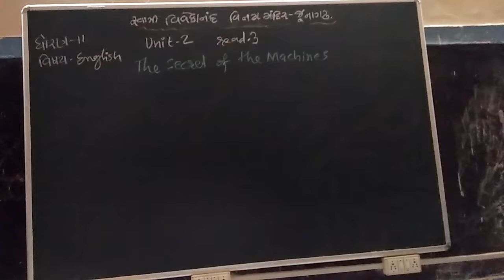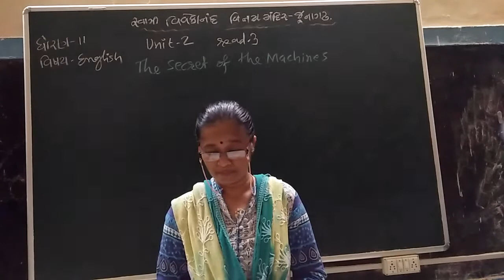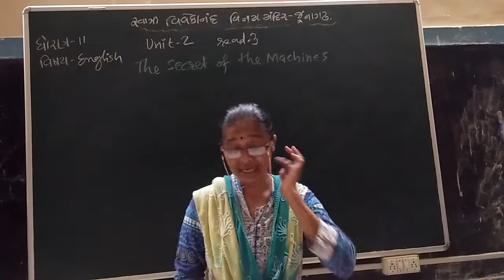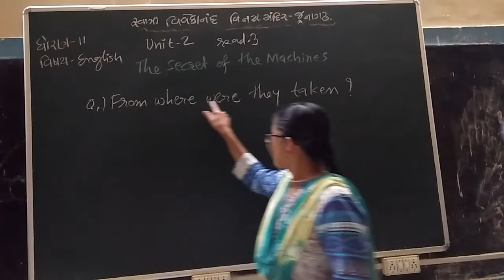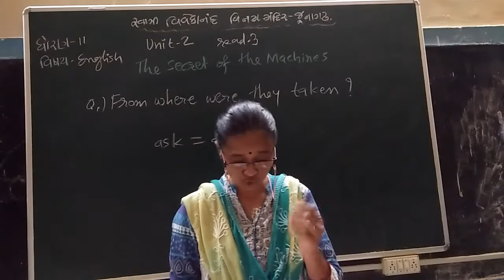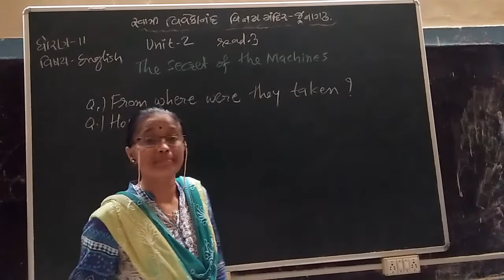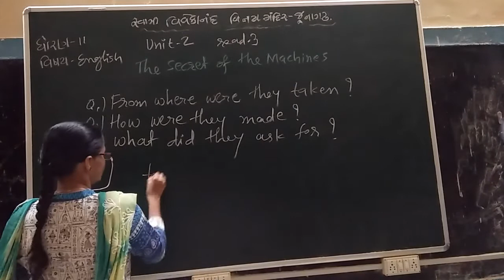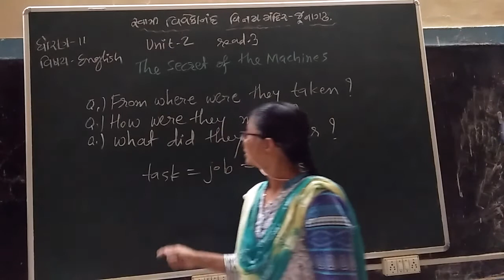STD 11 ENG UNIT 2 READ 3 -1